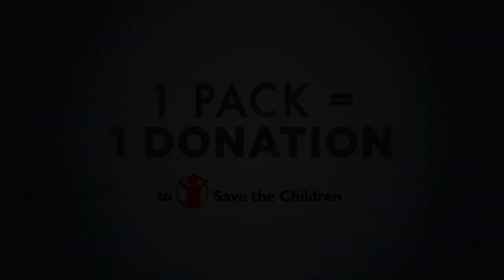Wrap Up: Vicks Breathe for Life Project with Natalie Bassingthwaighte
Every 20 seconds, a child dies from pneumonia . That's 4,320 young lives lost every day from a preventable, treatable disease that receives very little attention. This winter cold and flu season, Procter and Gamble's Vicks Breathe for Life Project will treat 75,000 children suffering from pneumonia in Bangladesh. The Vicks project is a global partnership with Save the Children that aims to reduce the number of child deaths from pneumonia in this developing country.

Natalie Bassingthwaighte, mother and Vicks Breathe for Life Project ambassador, recently saw the project in action, travelling with Save the Children to Bangladesh. The project focuses on pneumonia prevention, diagnosis and treatment in the most remote communities where access to basic healthcare is sparse.

For every Vicks product* bought and for every 'like' on the Vicks Australia Facebook page, Vicks will make a donation to the Save the Children pneumonia campaign in Bangladesh.

*Vicks range of products helps relieve cough and cold symptoms. Vicks is not for the treatment of pneumonia. Always read the label. Use only as directed.